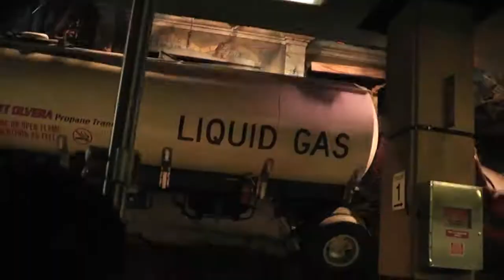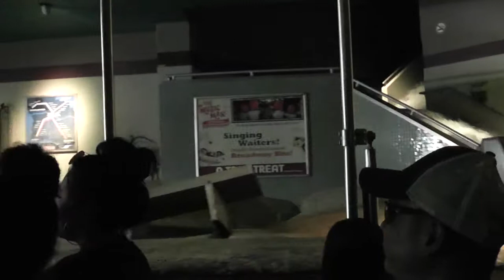Universal Stuios Tours Hollywood 08.2017